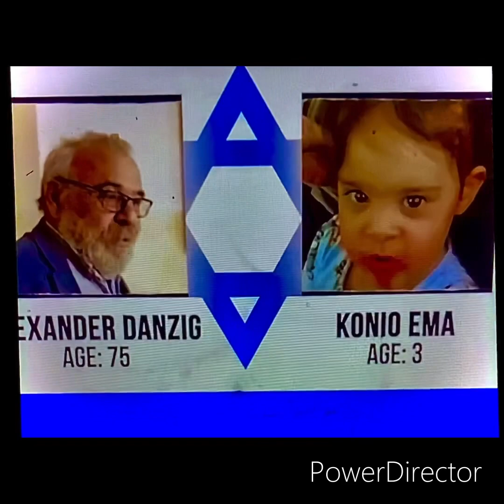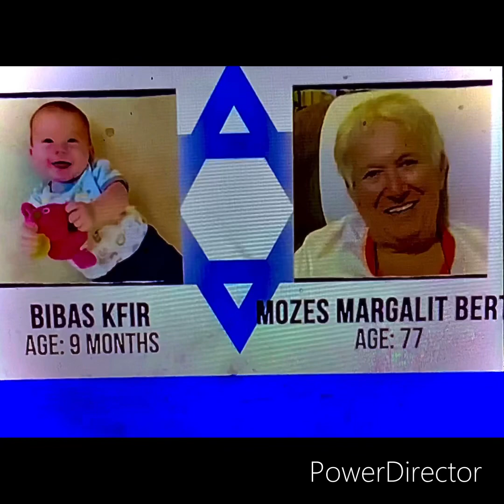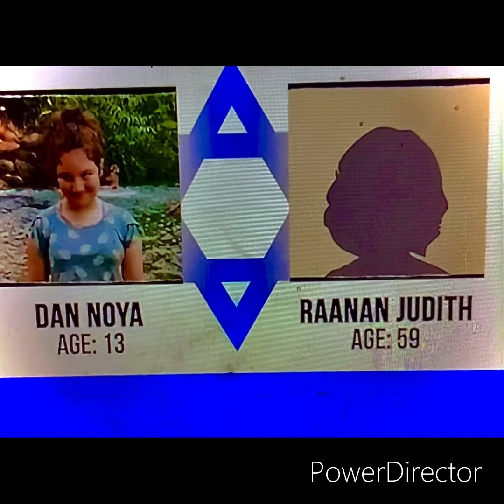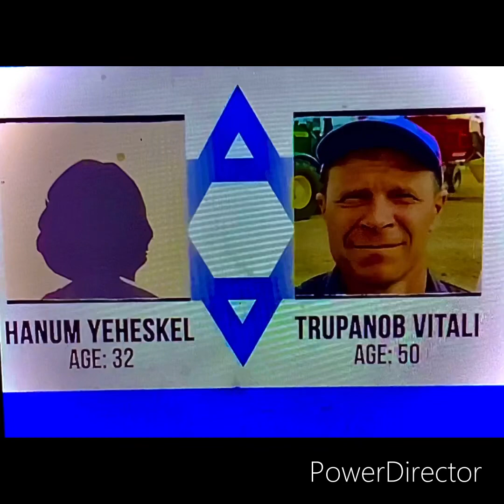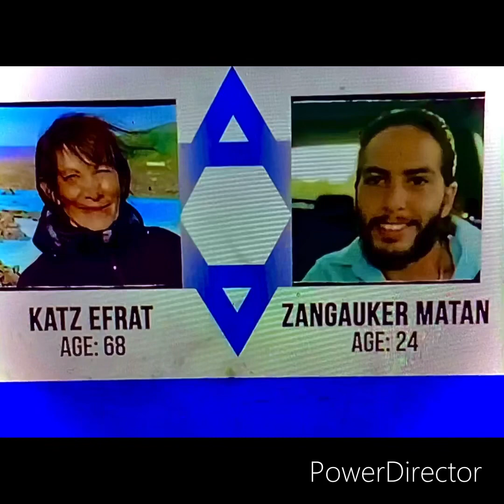Pray for the Hostages Symphonic Poem Opus 2753.